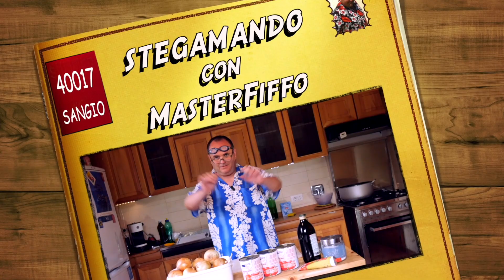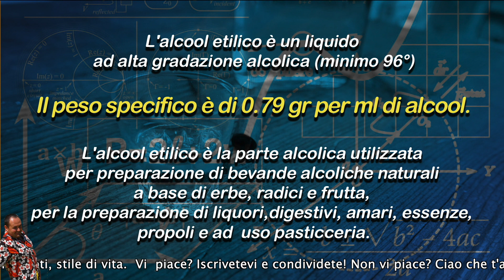LIQUORE ALLA SUMICLEZIA liquirizia. (quando parlo di acqua piovana è teoria ma da non praticare)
Dopo un lauto pranzo godereccio di Pork Vallei e non bisogna chiudere in bellezza. Così nelle tavole emiliane non possono mancare alcuni liquori tra cui anche il liquore alla liquirizia che tradotto in dialetto bolognese si dice alla "Sumiclezia"
Questa è una versione veloce e semplice da fare in casa e alternativa alla versioni classica tradizionale.